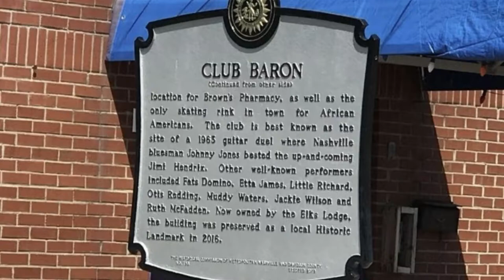“ The Black Wall Street Of Nashville” Featuring Criminal Court Clerk Howard Gentry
I sat down with Nashville’s own Howard Gentry as we discussed the Great African American History on Jefferson street, and how the construction of interstate I-40 in the 1960’s almost destroyed it all.